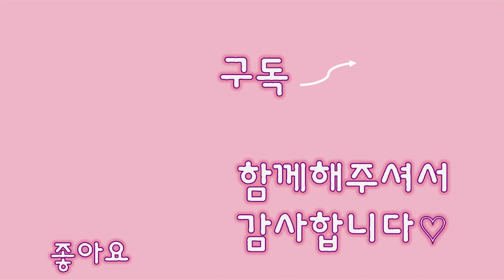얌전한 고양이가 부뚜막에 먼저 올라간다? 주방을 좋아하는 고양이 그이유는?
채널에 가입하여 혜택을 누려보세요.